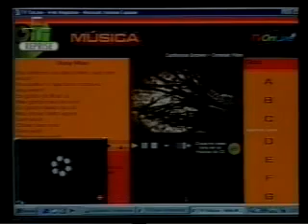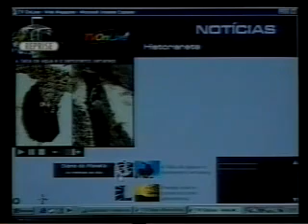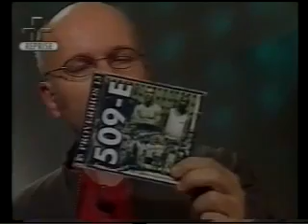Thaíde & DJ Hum - 509-E l Entrevista no Melting Pot TV Cultura. ( COMPLETO )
Thaíde & DJ Hum - 509-E, na TV cultura em 2000 entrevista completa.